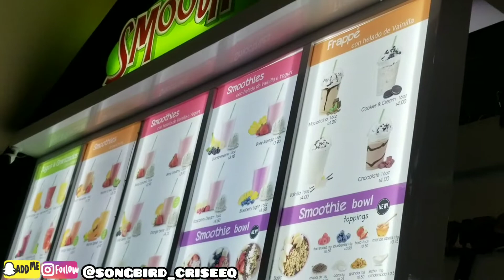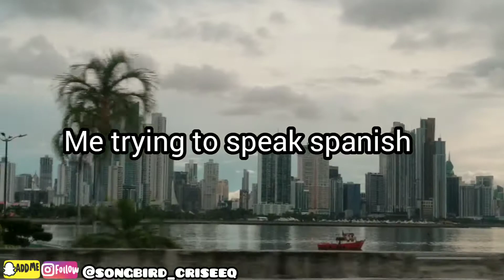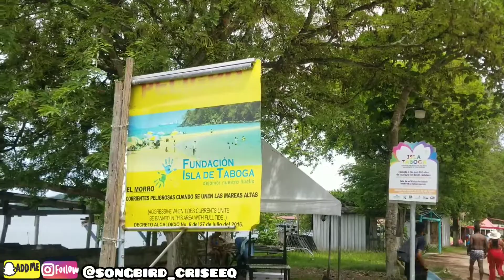Shopping in Albrook Mall-Panama City | Boat Ride to Taboga Island|| (Online Business E-commerce)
Support by watching the full video! 🥰